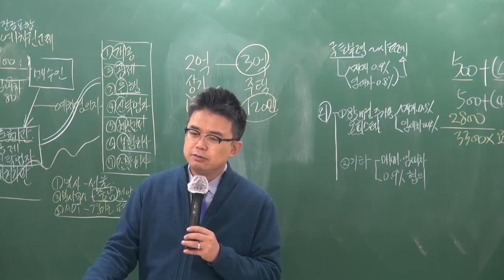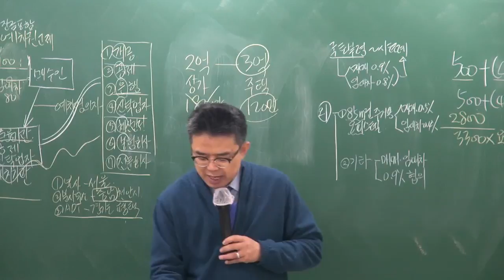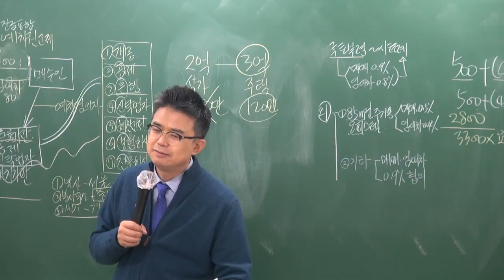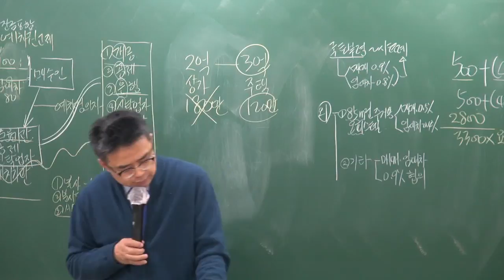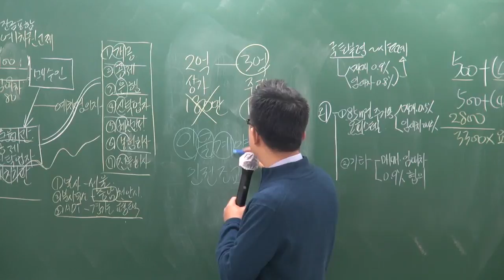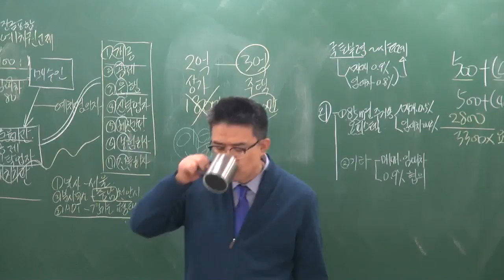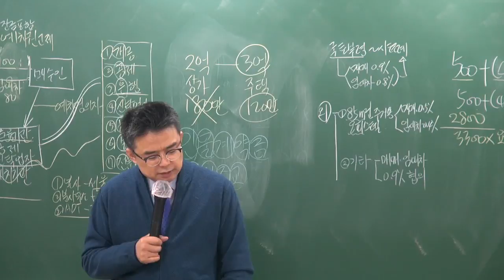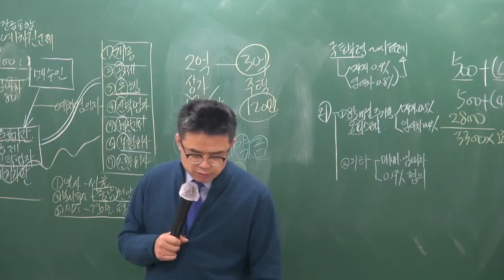[공전무] 2019년 공인중개사법령 및 중개실무 기본이론 1-15